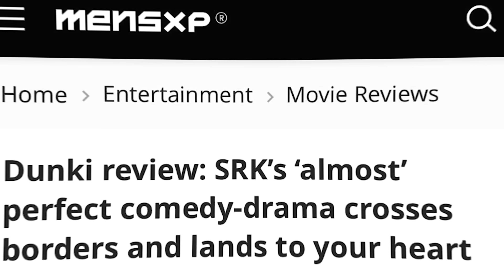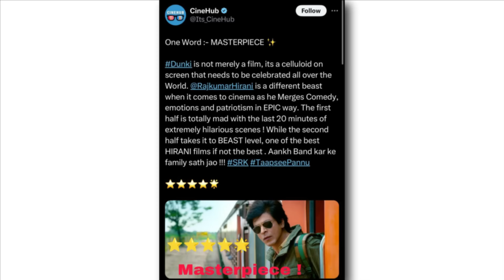Dunki Ne Lutt Putt Liya | Best & Worst Thing In Dunki | Dunki Review